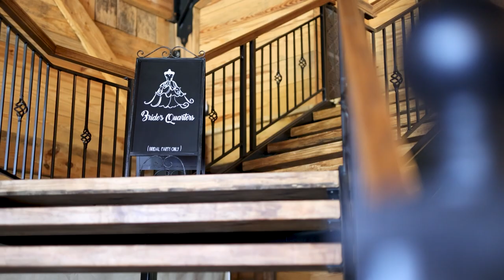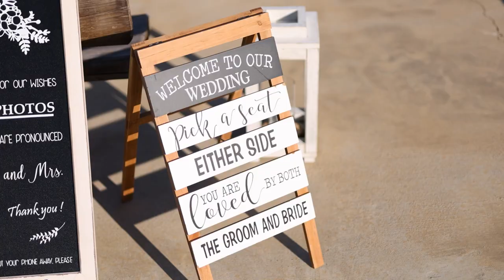Lee & Lacy 05.07.22